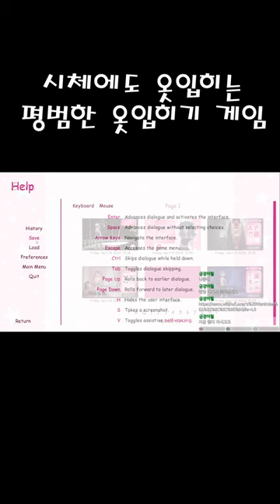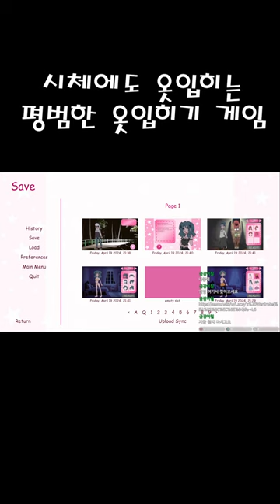이게 무슨 게임이야????????????????????????????????????